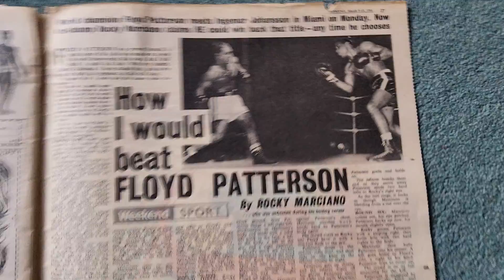rocky marciano-how I would beat Floyd Patterson 1960 boxing article